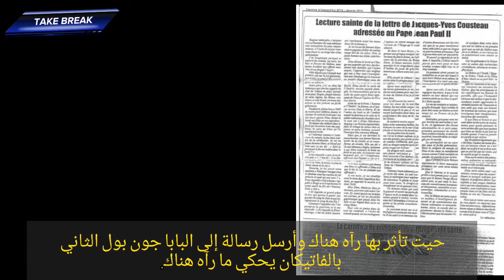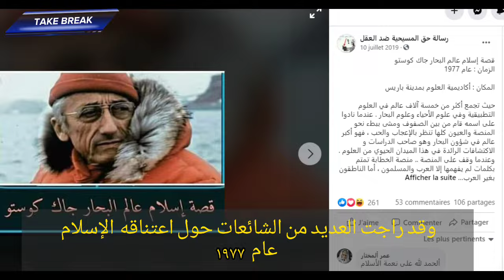La lettre de Jacques Cousteau...le secret de l'humanité est au Gabon☠️🇬🇦🐉 مترجم للعربية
Discription:
Venez decouvrir l histoire de la lettre du commandant jacques yves cousteau au pape après son passage au gabon, et les mistere qui a decouvert lors de son passage a ce pays qui a dit que le secret de l humanite se trouve au gabon.